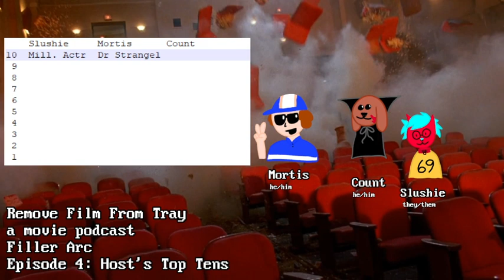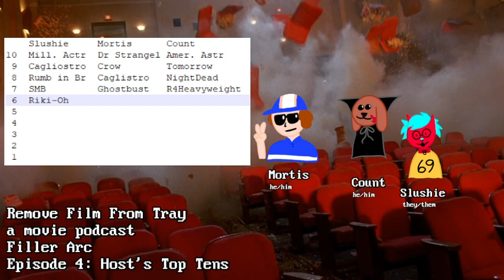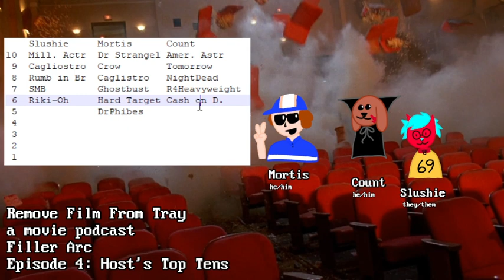Remove Film From Tray episode 4: Top Tens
A film podcast starring me, CountPupper, and SlushieDX/QueerSlush/SlushieCat.
Watched This Week: Them!, Matinee
Main Topic: We each present a top ten films list. Plot points will be discussed freely (beware).